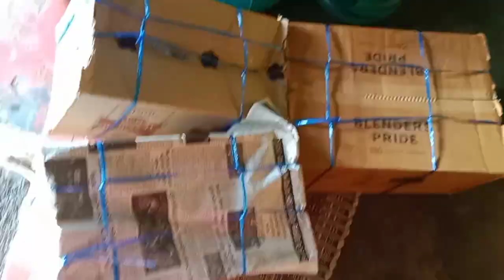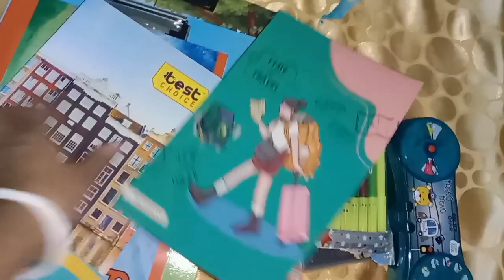Ajke amar cheler jonmodin pls sobai ok ashirbad korben ar sathe chotto celebration 🎉